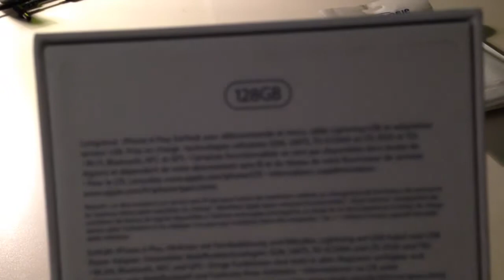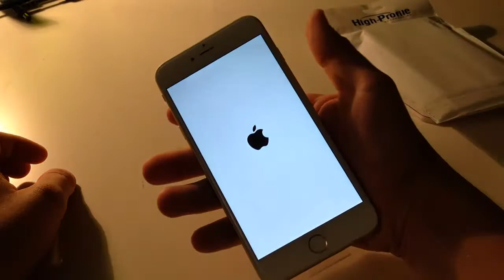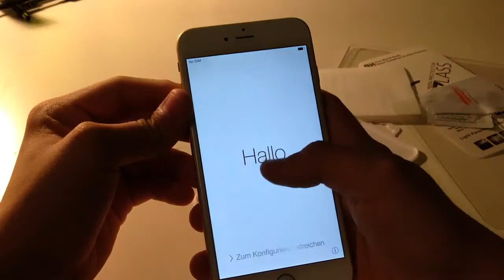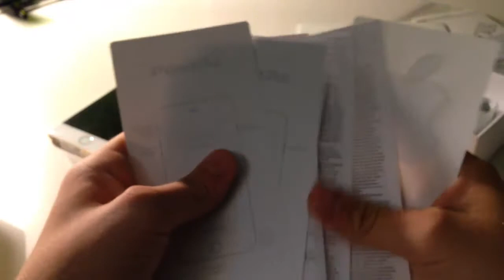Apple iPhone 6 Plus Gold 128GB unboxing with 9H tempered glass Screen protector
iPhone 6 plus with 128 GB unboxing and 9H tempered glass Protektor unboxing !!